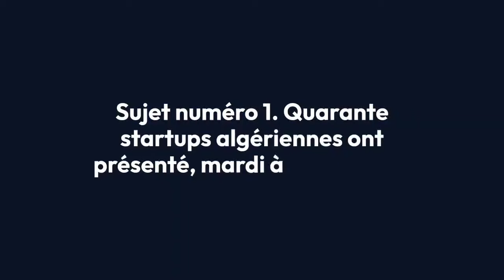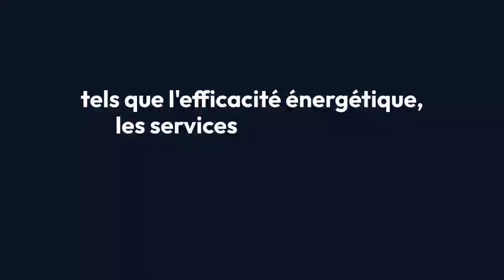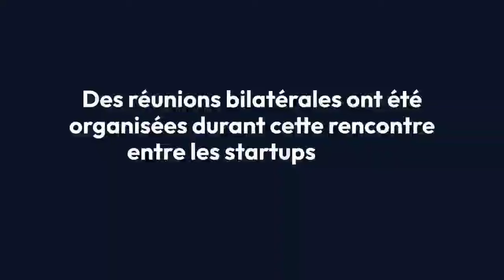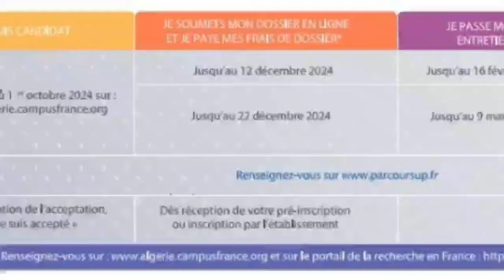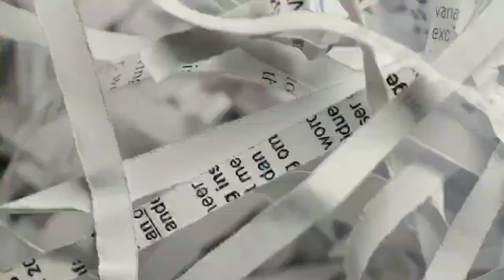Présidentielles Électoral en 🇩🇿 : Hassani et Aouchiche Contestent les Résultats de la Présidentielle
🛑 Sujet numéro 1 :
Comment Sonatrach Boost les Start-ups Algériennes : Innovations Énergétiques et Nouveaux Partenariats

Sujet numéro 2 :
Études en France 2024 : Nouveaux Exigences et Dates Clés pour les Étudiants Algériens

Sujet numéro 3 :
Présidentielles Électoral en Algérie : Hassani Cherif et Aouchiche Contestent les Résultats de la Présidentielle!